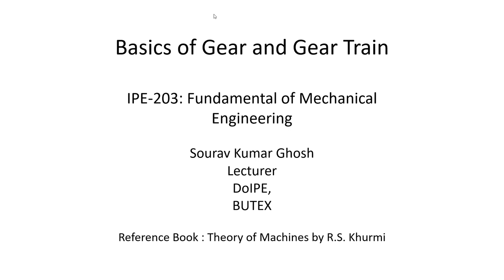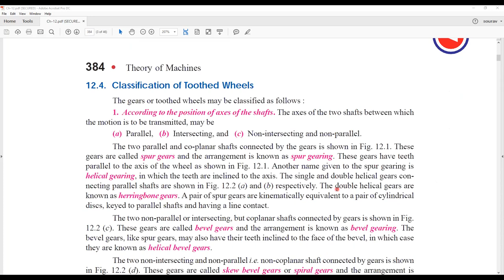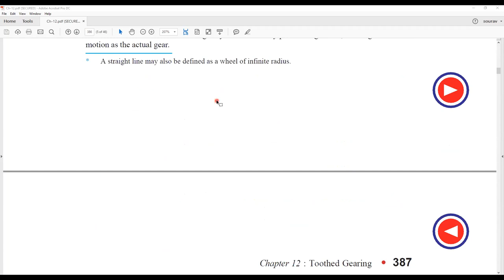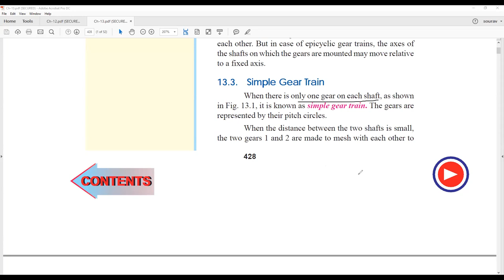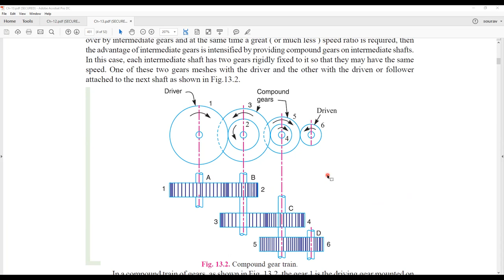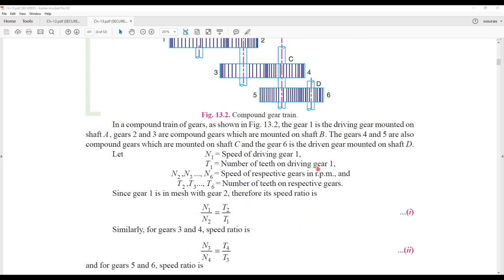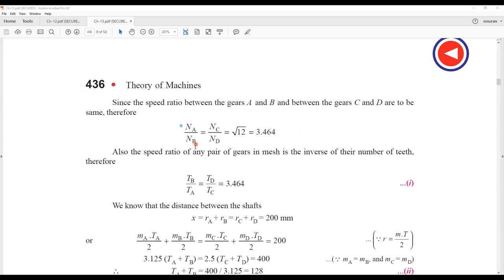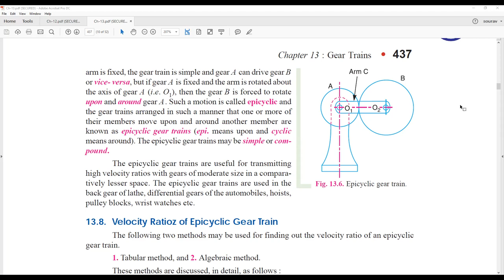IPE-203: FME | Gear Train | Lecture-08 | Basics of Gear and Gear Train System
This is the 8th lecture of the course IPE-203: Fundamental of Mechanical Engineering. The learning objectives are:
1. To learn the basics of gear,
2. To identify the gear train system,
3. To solve different gear train systems.
Prepared By- Sourav Kumar Ghosh, Lecturer, DoIPE, BUTEX
Reference Book: Theory of Machines by R.S. Khurmi.